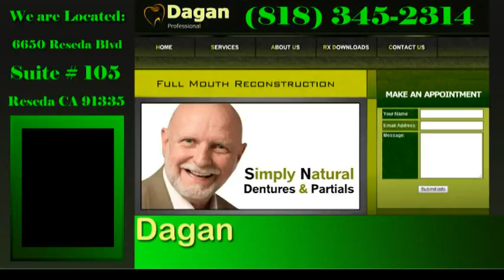Dagan Professional Dental Lab, 6650 Reseda Blvd Reseda CA 91335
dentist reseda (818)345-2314